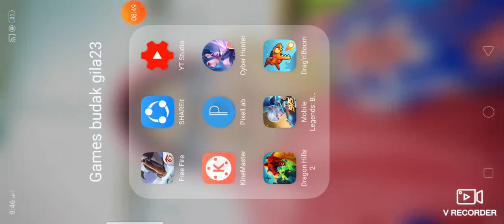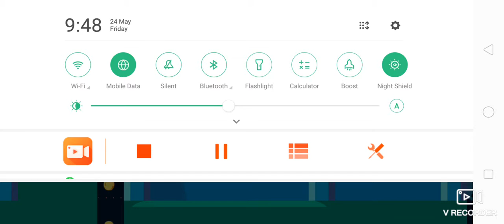NAGA BARUUUU!! (Drag,N Boom gameplay)